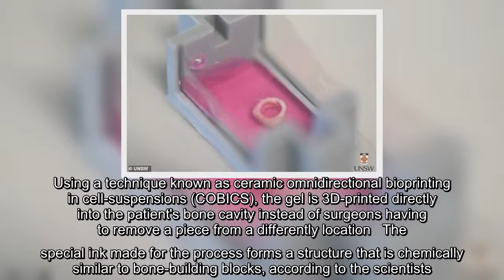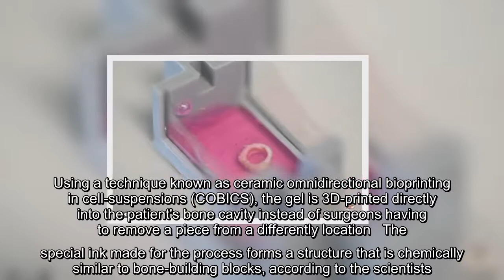3D-printed 'bones' are made at room temperature for the first time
3D-printed 'bones' are made at room temperature for the first time